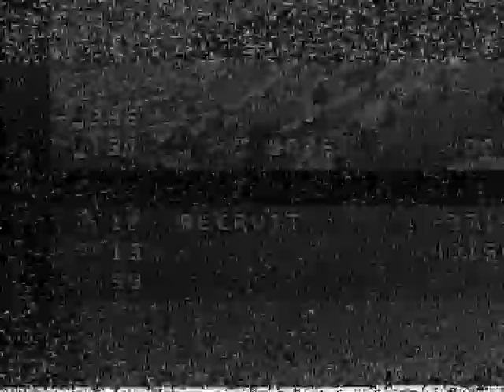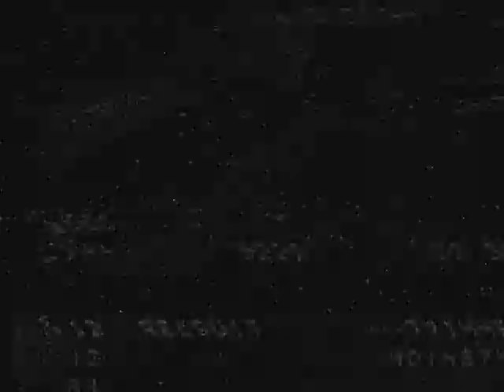RECRUIT fatsharks footage 25mw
Took of with vtx set to 25mw. bad mistake.